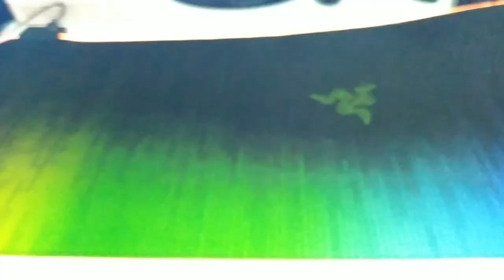Razure RGB Extended Mousepad Unboxing!